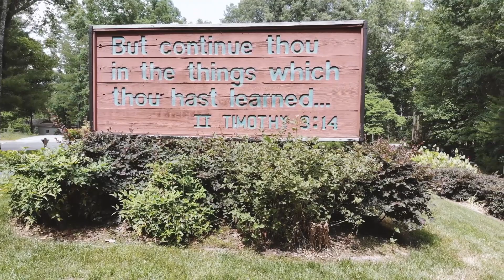Summer Staff 2019 Highlights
Here's a peek behind the scenes of our 2019 Summer Staff.